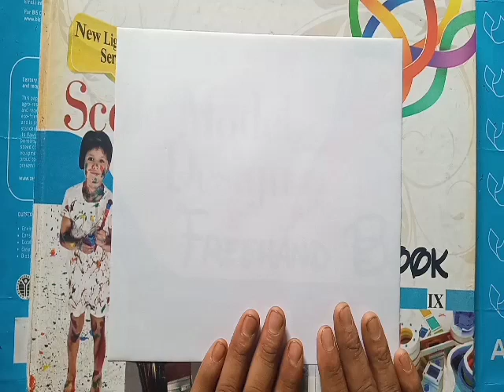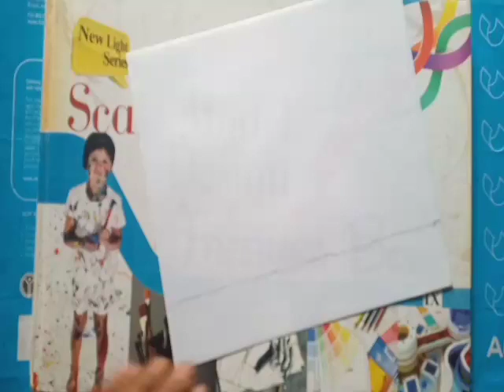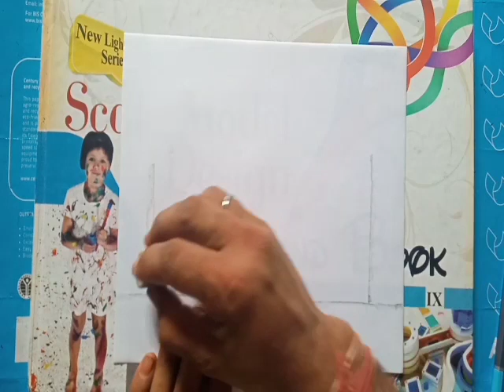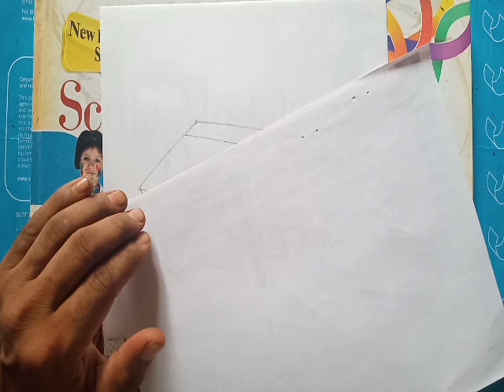Model Drawing/Still Life| वस्तु चित्रण में 6,7 नंबर पर बैठकर किताब केसे बनाऐ। NCERT Syllabus